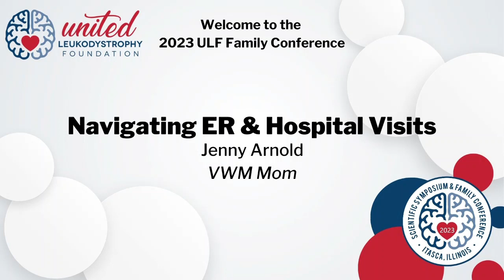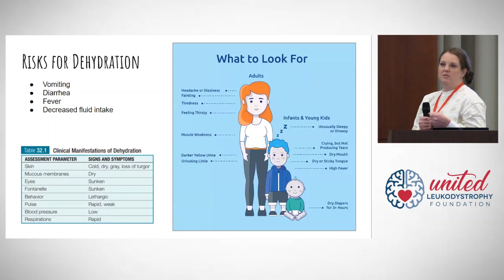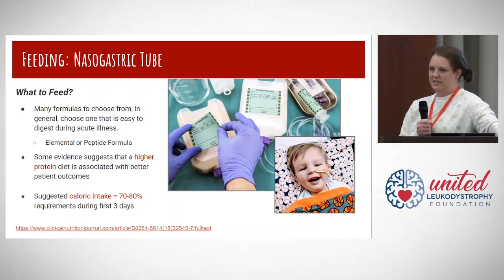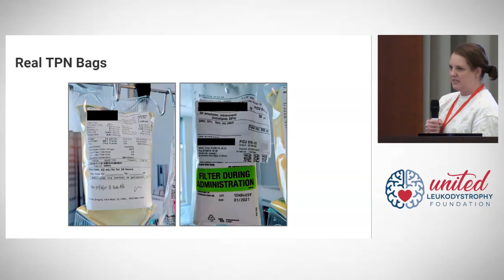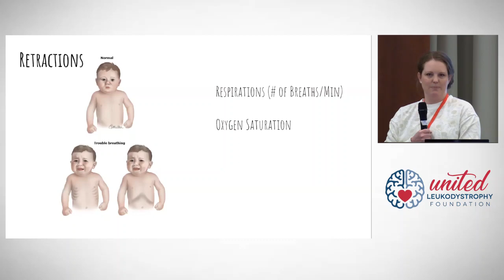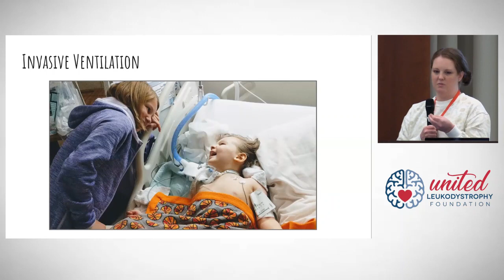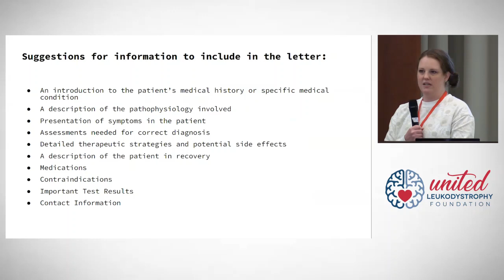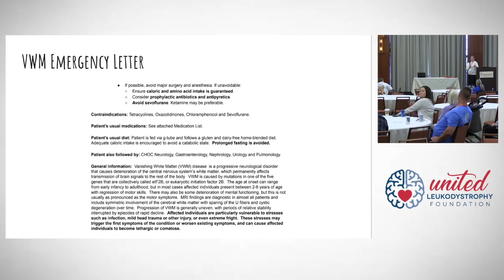2023 ULF Family Conference: Navigating Hospital & ER Visits